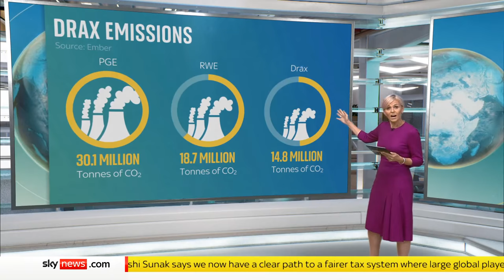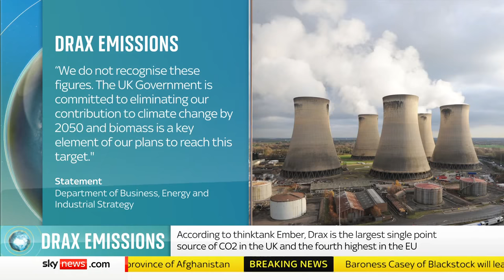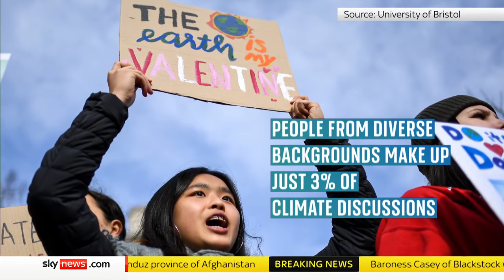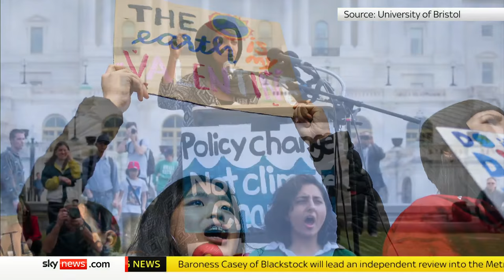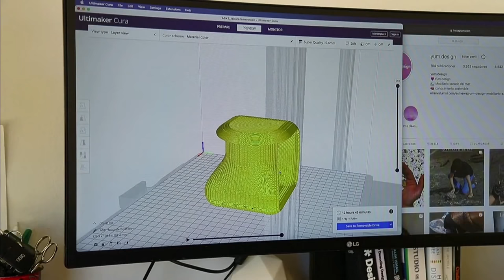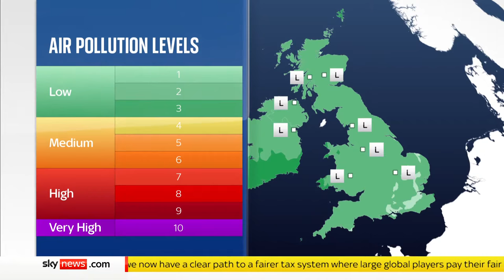The Daily Climate Show: Renewable energy plant is UK’s ‘biggest CO2 emitter’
On the Daily Climate Show, new analysis shared with Sky News reveals that a renewable energy plant is the biggest single source of carbon dioxide in the UK.

Plus, how can we make climate discussions more inclusive?